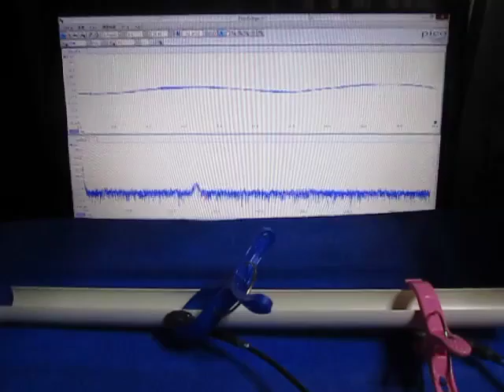超音波プローブの超音波発振制御による非線形伝搬制御技術